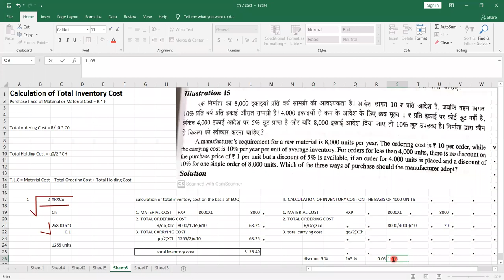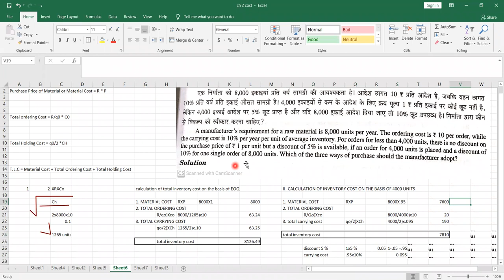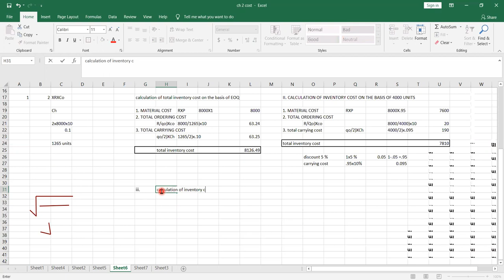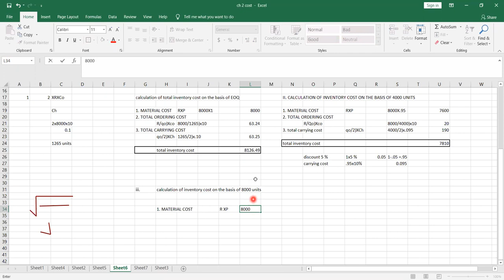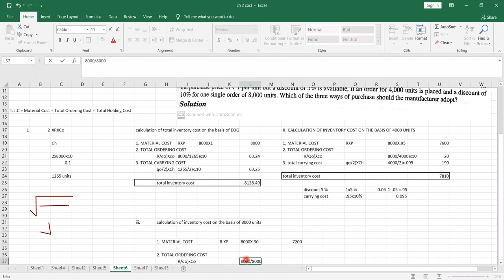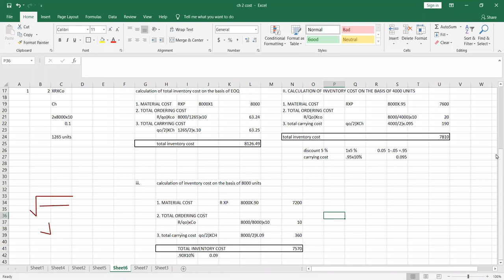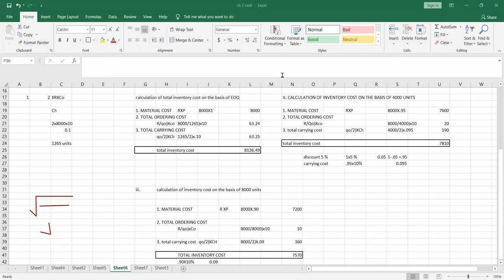HEENA COST 27 OCT